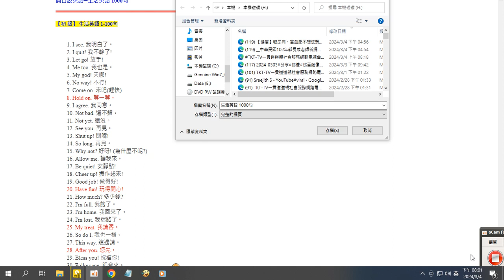分享於網路的錄製 2024 03 04